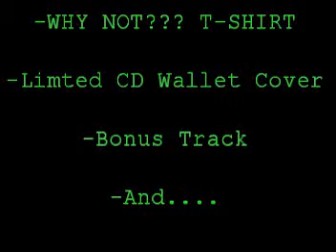Arnold Nathan Tz- Why Not 3 Collectors Set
A.N.T - Why Not 3 the new CD is here.

get the exclusive WHY NOT 3 collectors set